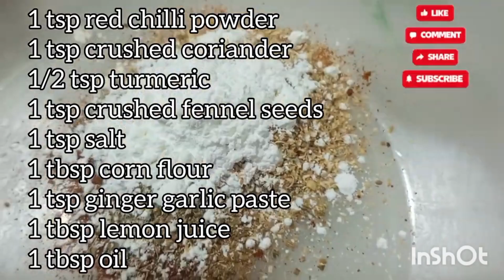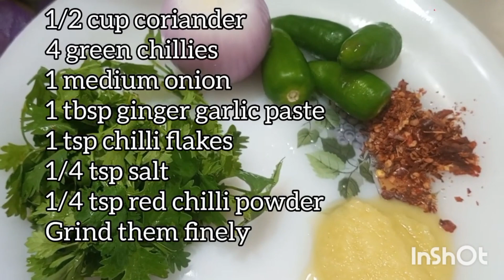Clucking Good Starters: 6 Mouth-Watering Chicken Recipes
Get ready to elevate your snack game with these 6 mouth-watering chicken starter recipes! In this video tutorial, I'll show you how to make: Chicken Tikka, Honey Chicken Wings, Chicken Pakora, Crispy Fried Chicken, Chicken 65, and Chicken Manchurian. From classic Indian flavors to international twists, these easy-to-make recipes are perfect for any occasion. Whether you're hosting a party or just want to spice up your mealtime, these chicken starters are sure to impress. So, let's get cooking and make your taste buds dance!"

Musician: Rook1e